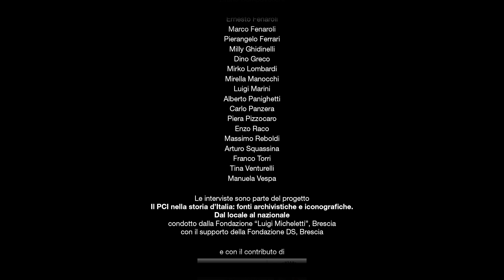Giovanni Sciola e Paolo Pagani | Storia, soggettività e interpretazioni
"Storia, soggettività e interpretazioni". Un ciclo di interviste, testimonianze, interventi e riflessioni per documentare la vicenda del Partito Comunista Italiano a Brescia.

Le interviste sono parte del progetto "Il PCI nella storia d’Italia: fonti archivistiche e iconografiche. Dal locale al nazionale", condotto dalla Fondazione "Luigi Micheletti" (Brescia) con il supporto della Fondazione DS (Brescia) e con il contributo della Presidenza del Consiglio dei Ministri — Struttura di missione anniversari nazionali ed eventi sportivi nazionali ed internazionali.